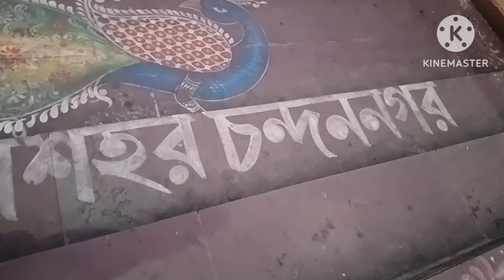BengaliVlog/well spendDayএত শান্ত কিকরে হয় কোনো চারমাসের বাচ্ছা/আদরে আবদারে মেয়ে/চন্দননগরস্ট্র্যান্ড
দুটো দিন স্বপ্নের মত কেটে গেলো বোন ও মেয়েদের সঙ্গে।।
ঘুরে এলাম চন্দননগর স্ট্র্যান্ড, chandannagar strand park,
খেলাম ফুচকা icecremkhela, চন্দননগর গঙ্গার ধার,